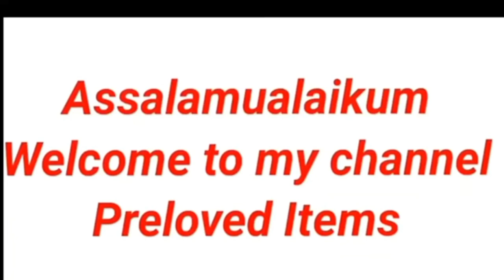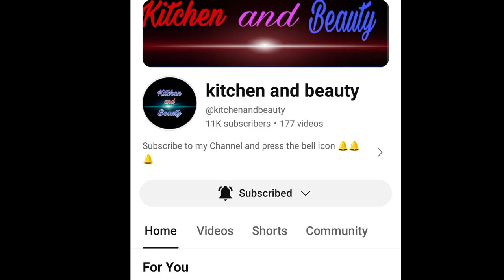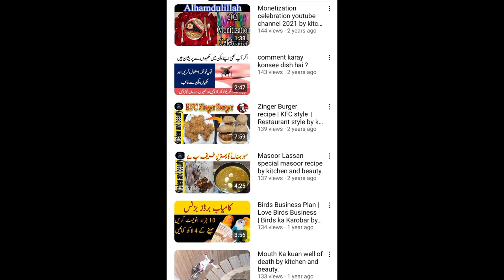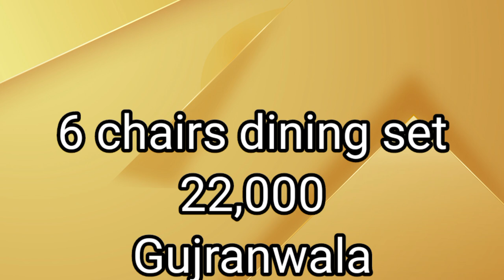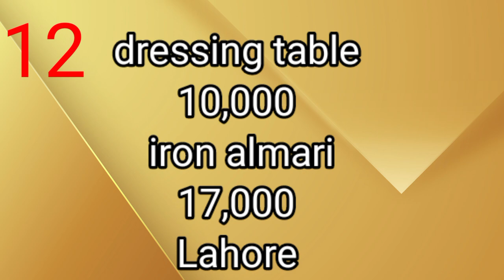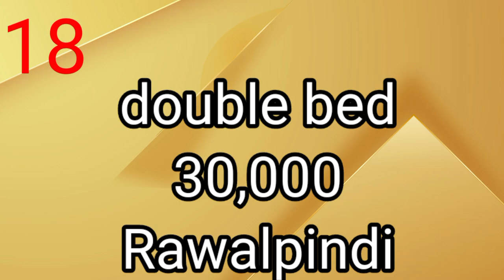family shifting ki wajah se saman#furnituredesign#cheapestfurniture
owner numbers

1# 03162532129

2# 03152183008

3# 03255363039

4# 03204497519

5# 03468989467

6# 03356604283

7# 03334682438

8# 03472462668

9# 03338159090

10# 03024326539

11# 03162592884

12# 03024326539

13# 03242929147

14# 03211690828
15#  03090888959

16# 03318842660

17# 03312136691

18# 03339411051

family shifting ki wajah se saman#furnituredesign#cheapestfurniture furnitureideas sofaset bedsetIstimal shuda furniture in Karachi, Istimal shuda Saman I Faisalabad.used furniture in rawalpindi.used dining table in sargodha.